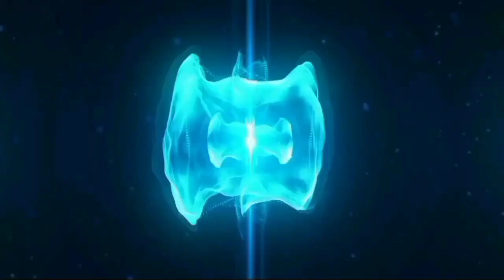KHAN SIR - HAPPY Teacher`s Day 🙏🔥 | Sarvepalli Radhakrishnan | RC Mashup🔥🙏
(For New Movies)

Reactor's Incuding ::--

Some Amazing Reactions Chhnels:--